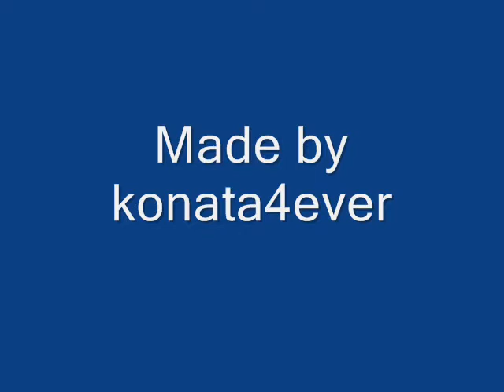Caramelldansen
yey I found alot of gifs so I just though Ill make a caramelldansen movie